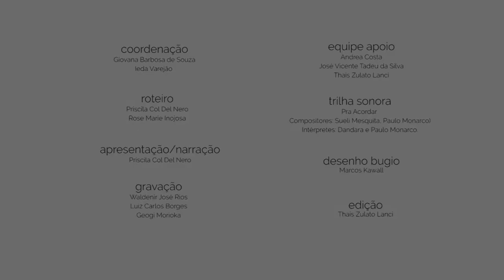Minuto Verde, Série Aves e Pássaros [Diga sim à liberdade das aves]